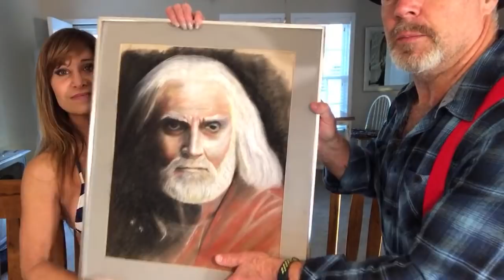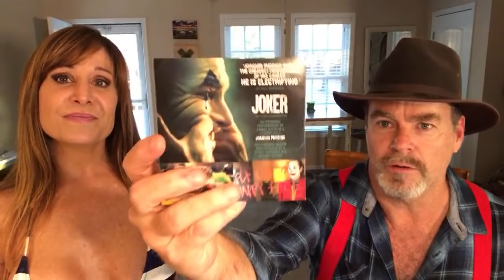Happy New Year! 🎊